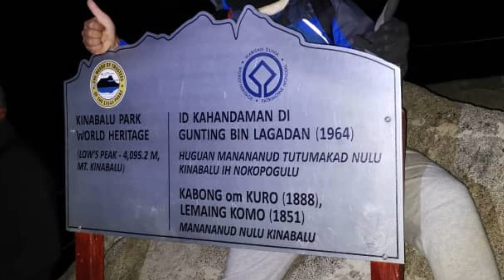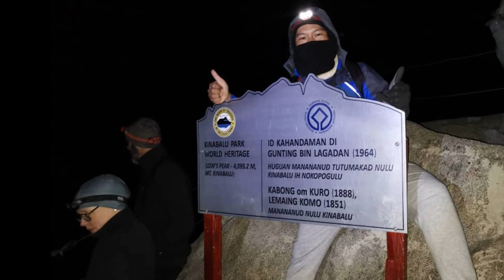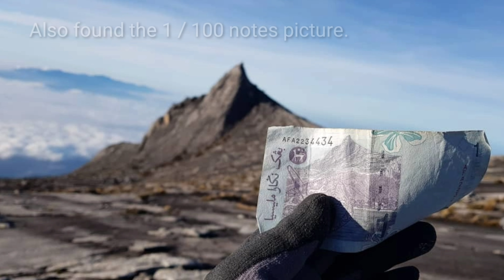Mount Kinabalu Climb. (Part 2) Laban Rata ke Low's Peak.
Support Sabahan Youtubers!!
Vlog Pendakian Gunung Kinabalu (Part 2). Laban Rata ke Low's Peak.

Trip 2 Hari 1 Malam ke puncak Gunung Kinabalu.
Bilangan orang: 4 orang.
Tarikh: 19-20 October 2019
Penginapan: Lemaing Hut.

Kami memulakan pendakian ke puncak dariLaban Rata pada pukul 2:30 pagi. Tiba di Puncak pada jam 5 pagi. Tunggu sejam disitu untuk melihat keindahan matahari terbit.

Turun semula dan tiba di Laban Rata pada pukul 8:30 pagi. Kami bersarapan sebelum memulakan perjalanan pulang ke semula ke Timpohon pada pukul 9:30 pagi dan tiba di Timpohon Gate pada pukul 2 petang.